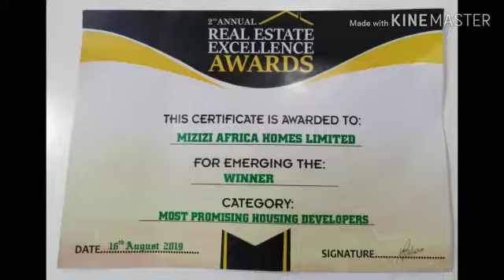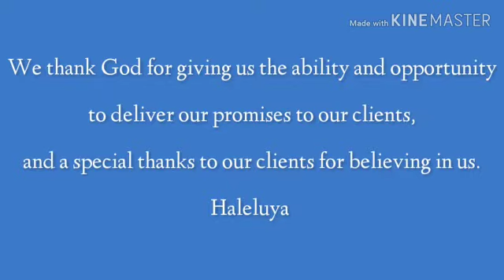Mizizi Africa Homes - Real Estate Excellence Award Winner 2019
Real Estate Excellence Award Winner 2019, here to deliver projects worth investing in and delivering on time.